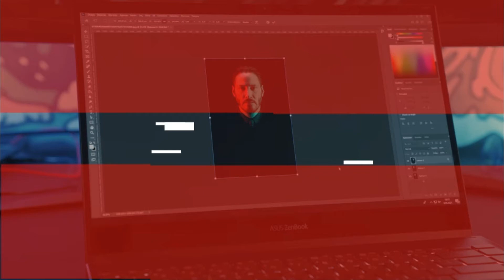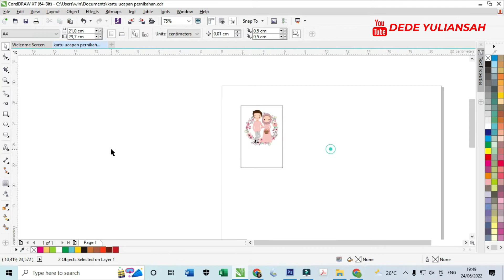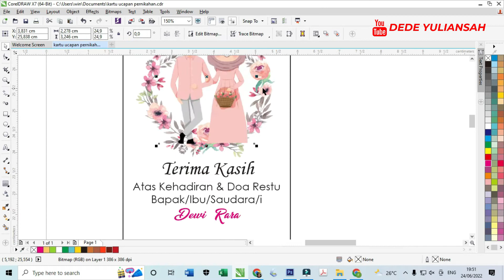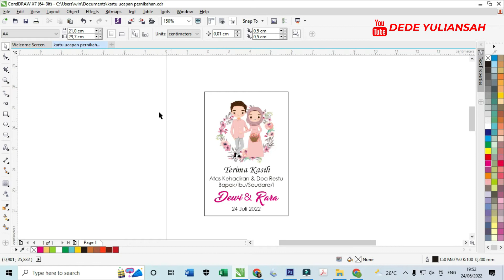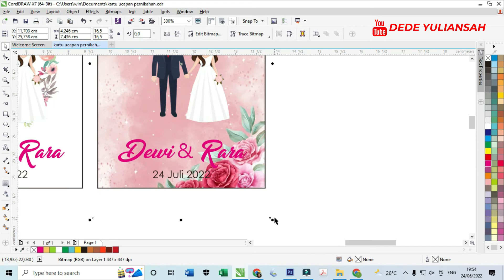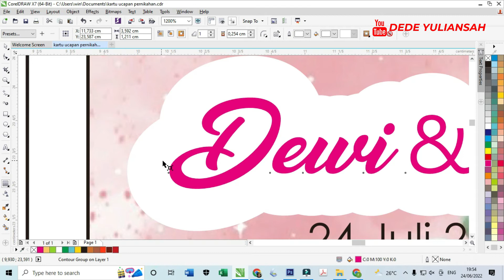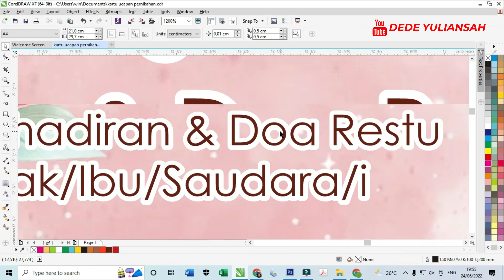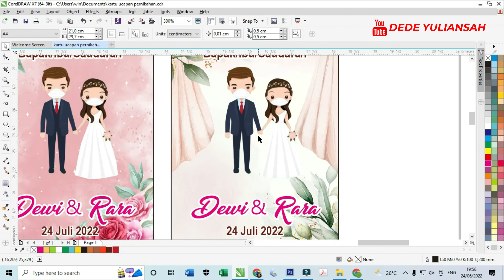CARA MEMBUAT DESAIN KARTU UCAPAN SOUVENIR PERNIKAHAN DENGAN CORELDRAW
Salam Desainer..
Desain kali ini yaitu membuat desain kartu souvenir pernikahan,

maaf untuk link download sudah tidak tersedia